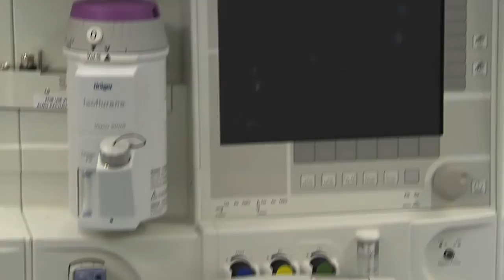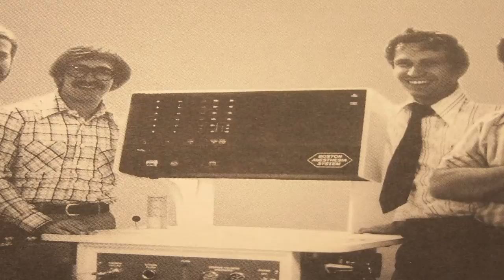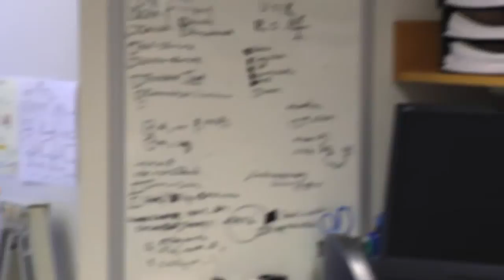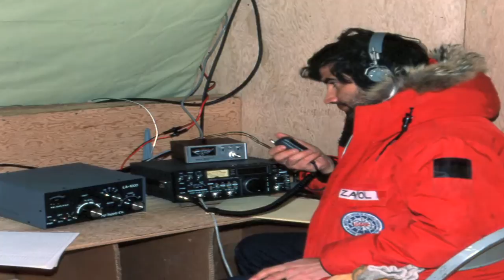The History of Anesthesia at Massachusetts General Hospital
From the ground breaking first public demonstration of ether as an anesthetic on October 16, 1846, to cutting-edge anesthesia research and technology, MGH has been on the forefront of ensuring patients receive the care they need with as little pain and discomfort as possible.